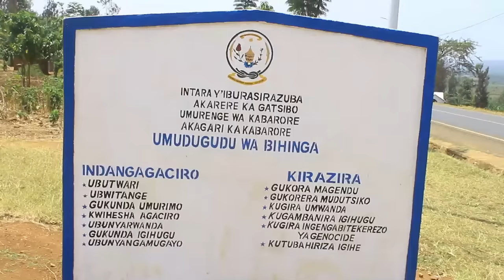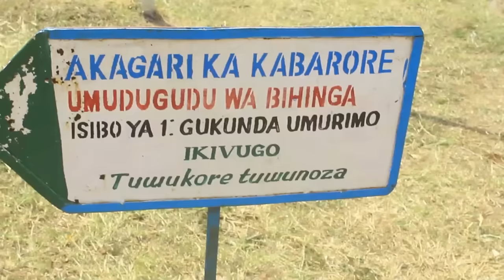Gatsibo:Umugabo yataye umukobwa wicuruza muri WC nyuma yo ku mwiba amafaranga na Telefone